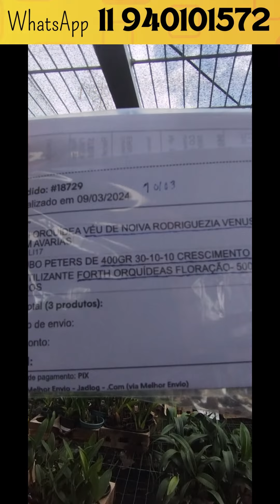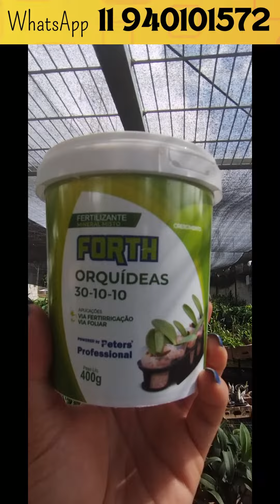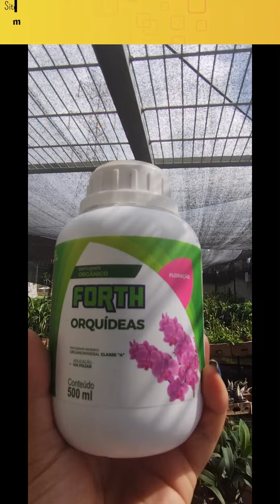Apenas Orquideas Belas Neste Pedido!! Pedido: 18729